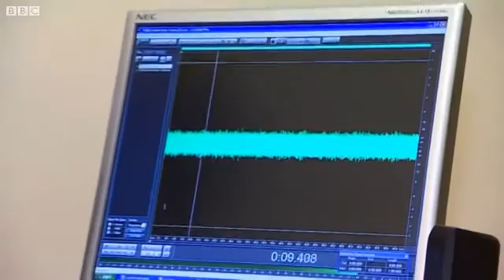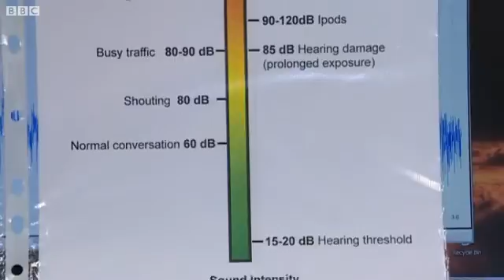BBC News Tinnitus Research Report - 2012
University of Leicester medical researchers think they have made a breakthrough that will help people suffering from tinnitus.

The condition leaves people with a constant loud ringing in their ears, which is actually a phantom sound.

The Leicester scientists hope their research could lead to a drug treatment for tinnitus.

BBC East Midlands Today's Sarah Teale talked to the research team and a former DJ who has the condition.